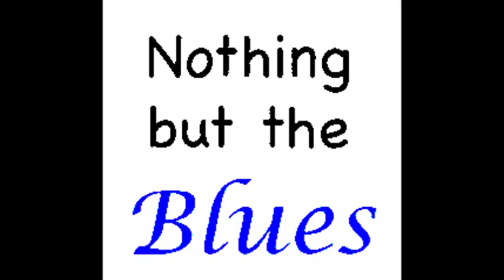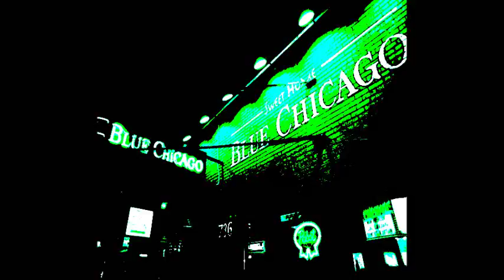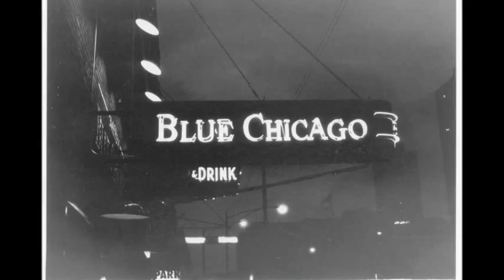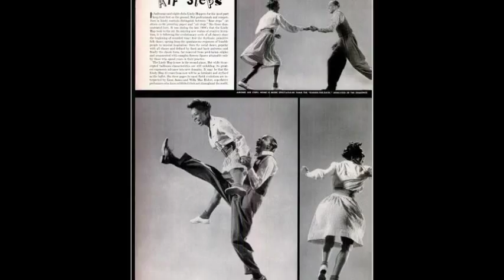Byther Smith ~''Rock Me Baby''&''So Mean To Me''(Electric Chicago Blues 2008 1981)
From the albums ''Blues on the Moon: Live At the Natural Rhythm Social Club''  2008
''Hold That Train''  1981